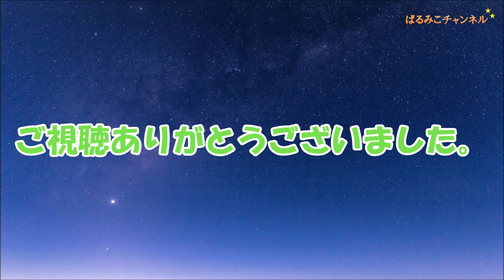【予告】洋画おすすめ３選 Trailer【アクション】#12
今まで観た中で5段階評価中3以上の映画を順次紹介しています。
少しでも多くの人に知ってもらえたら嬉しいです。
※yahoo口コミも☆3以上

Ｇ.Ｉ.ジョー
エクスペンダブルズ（1/2/3）
ミニミニ大作戦